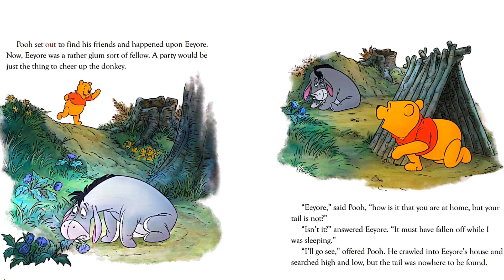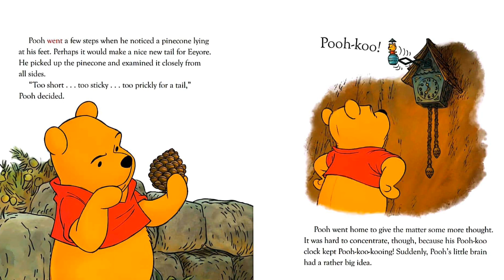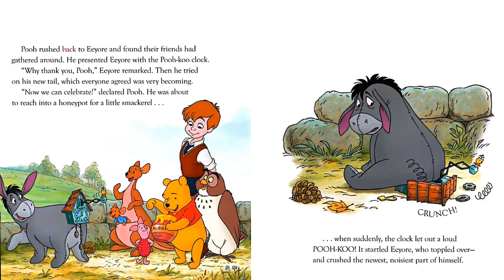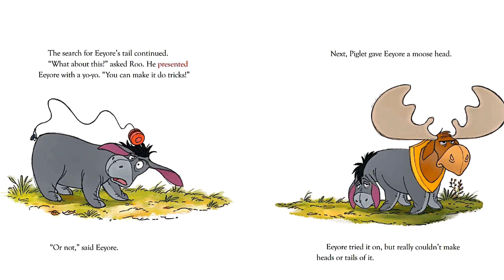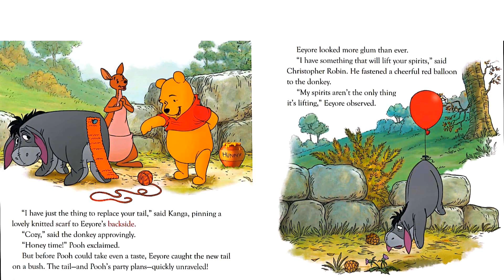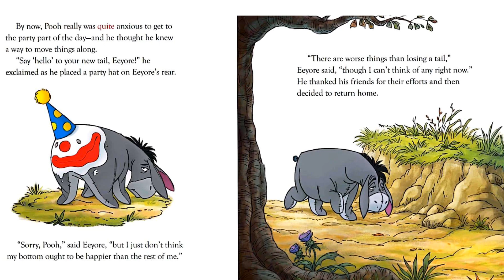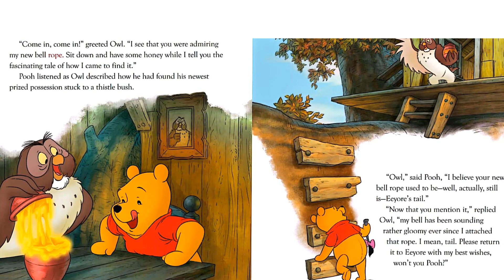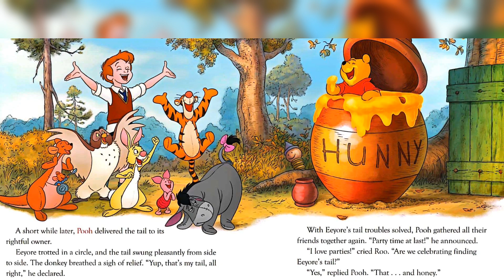Winnie the Pooh Party in the Wood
🥳 When Pooh and his friends set out to find the perfect tail for Eeyore (since his is missing), the fun ends happily with a party in the Hundred-Acre Wood!